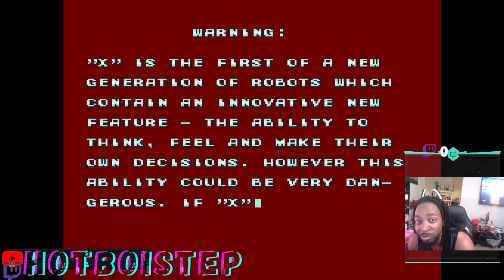MEga MAn X Playthough 5